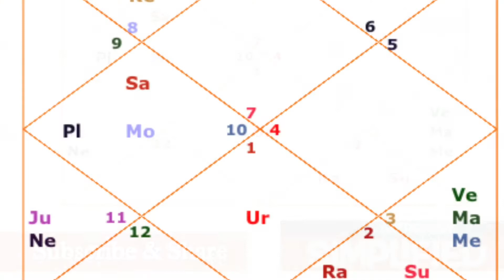Important Astrology Sutra लग्न में स्थित सूर्य के फल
@IndianAstrologyAcademy का लक्ष्य ज्योतिष को जनमानस तक पहुंचाना है। ज्योतिष के गूढ़तम सूत्रों की सरलतम व्याख्या करके इस ज्ञान को आमलोगों तक पहुंचाने  की एक नेक कोशिश भारतीय ज्योतिष केंद्र IndianAstrologyAcademy कर रही है। हमें उम्मीद है कि आपका स्नेह और सहयोग हमें मिलता रहेगा। धन्यवाद।

Astrology Sutra लग्न में सूर्य के फल

IndianAstrologyAcademy के ये वीडियो भी देखें.

जैमिनी ज्योतिष Jaimini Astrology L7: कुण्डली में देखें कब होगा विवाह when will the marriage happen

What is Indu Lagna । इन्दु लग्न क्या होता है, कैसे निकालें । Koteshwar Yog कोटेश्वर योग । Dhan Lagna

About @indianastrologyacademy ज्योतिष के गूढ़ रहस्यों को सरल भाषा में आमजन तक पहुंचाने का काम कर रही है। आप यदि ज्योतिष के किसी टॉपिक पर वीडियो चाहते हों तो उसे कमेंट बॉक्स में लिख दें। Indian Astrology Academy आपके विषय पर वीडियो बनाने की कोशिश करेगी।